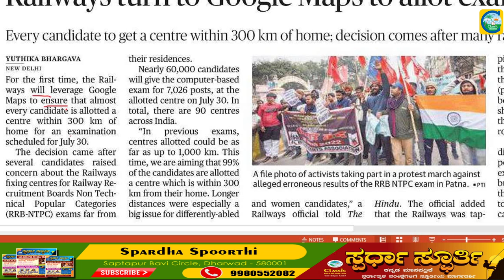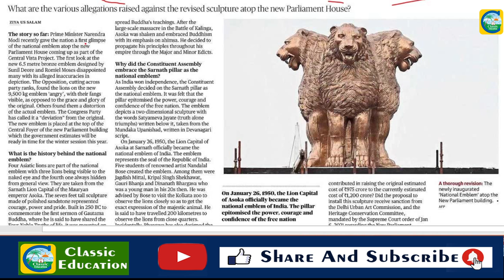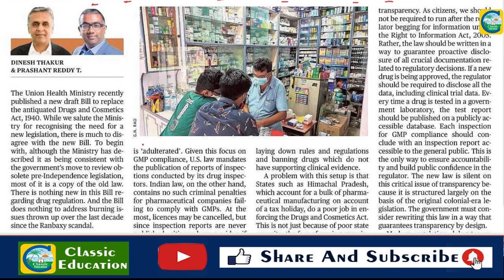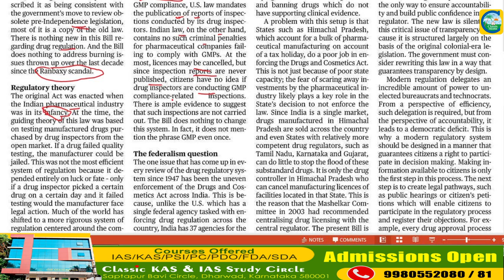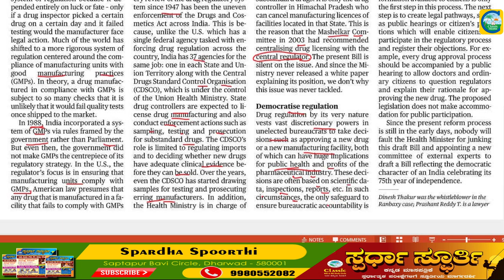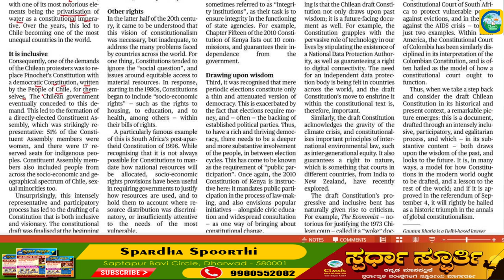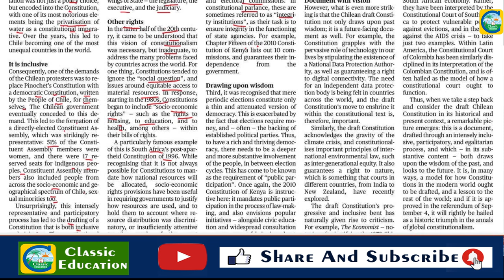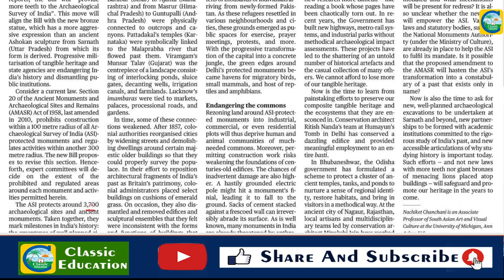20th July 2022|The Hindu Newspaper Analysis & MCQ|ಪ್ರಚಲಿತ ಘಟನೆಗಳ ಬಗ್ಗೆ ಕನ್ನಡದಲ್ಲಿ ವಿಶ್ಲೇಷಣೆ